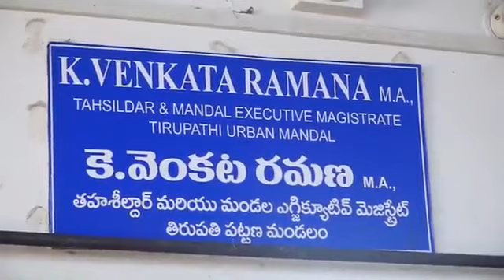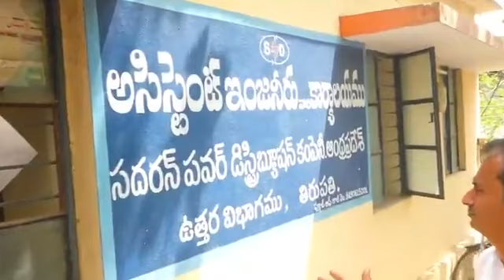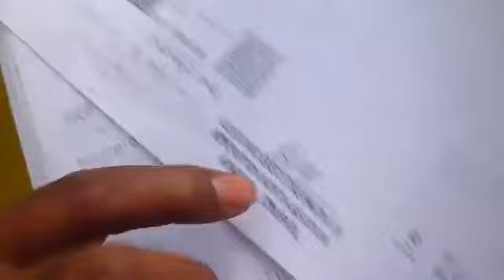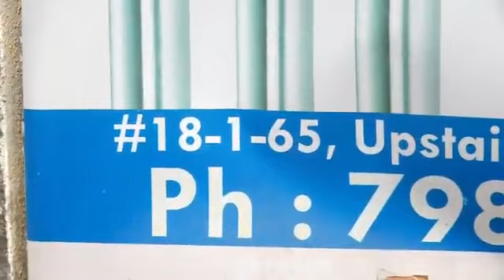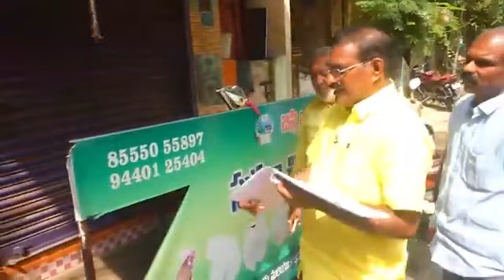ఎమ్మెల్సీ ఎన్నికల్లో దొంగ ఓట్లు..బరితెగించిన వైసీపీ ఆధారాలతో సహా బయట పెట్టిన Dr.Nimmala Rama Naidu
బరితెగించిన వైసీపీ, ఎమ్మెల్సీ ఎన్నికల్లో గెలవడానికి అక్రమాలకు తెర తీసింది. దీన్ని టిడిపి ఎమ్మెల్యే Dr.Nimmala Rama Naidu ఆధారాలతో సహా బట్టబయలు చేశారు. ఎమ్మెల్సీ ఎన్నికల్లో దొంగ సర్టిఫికెట్లు పెట్టిన వారికి, అసిస్టెంట్ ఎగ్జిక్యూటివ్ ఇంజనీర్ తమ స్టాంపుతో సహా సంతకాలు చేశారు. అదేమని ప్రశ్నించడానికి మేము వస్తున్నామని చెబితే ఆఫీస్ నుంచి వెళ్లిపోయి, ఫోన్  కూడా స్విచ్ ఆఫ్ చేశారు. అలాగే ఒక ఖాళీ స్థలం డోర్ నెంబర్ మీద, 16 ఓట్లు ఉన్నట్లుగా నమోదు చేశారు. అసలు అక్కడ ఇల్లే లేదు. ఆ చుట్టుపక్కల వారు అసలు ఆ పేర్లతో ఎవరూ లేరని చెప్పారు.